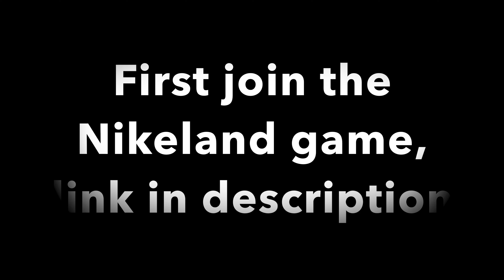How to Get! Cookie Earmuffs | Roblox Nikeland Event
And now fellas, I will see you! IN THE NEXT ONE!!!